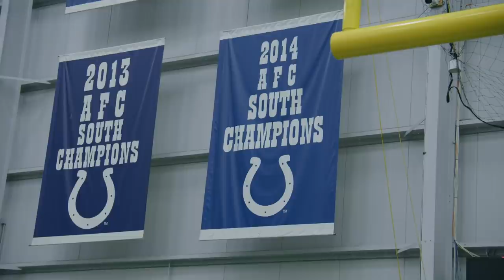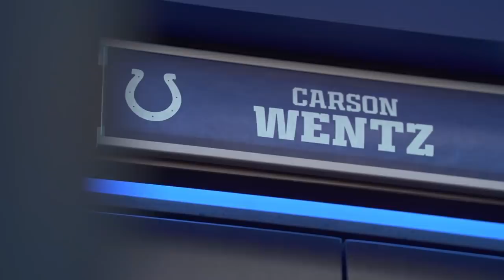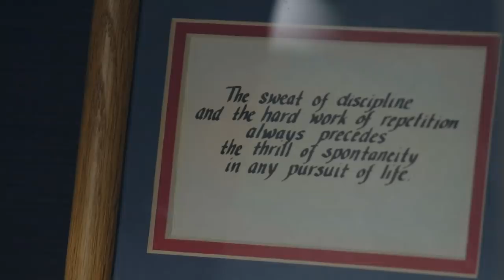Deep Conviction | With The Next Pick – 2021 Colts Draft Series (Episode 2)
The Indianapolis Colts trade for QB Carson Wentz. Hear from general manager Chris Ballard, head coach Frank Reich and Wentz on the process of reconnecting the quarterback with his former offensive coordinator and what the group expects in the upcoming season.